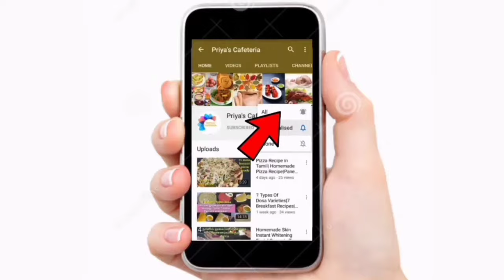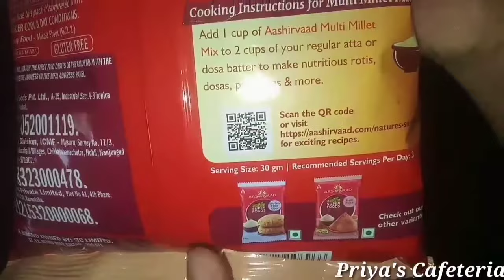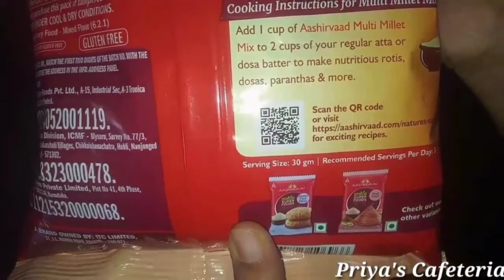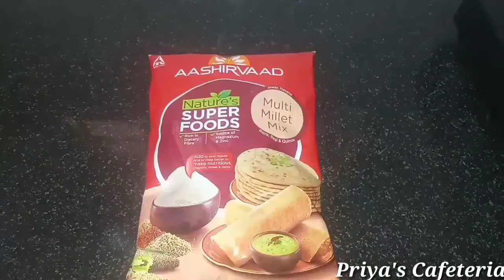Aashivaad Multi Millet Mix Product Review in Tamil |Aashivaad Multi Millet Flour Review.